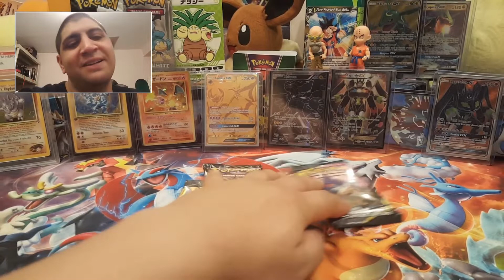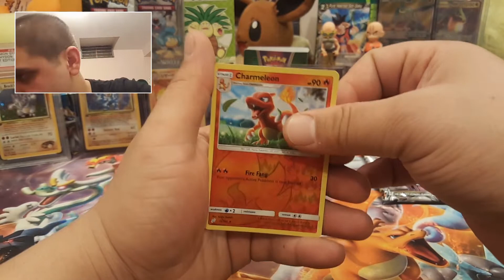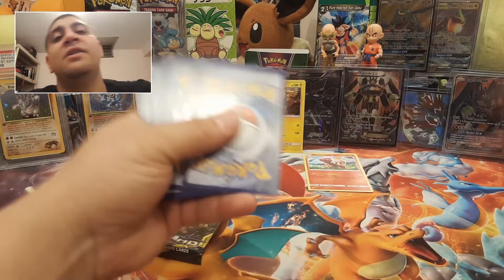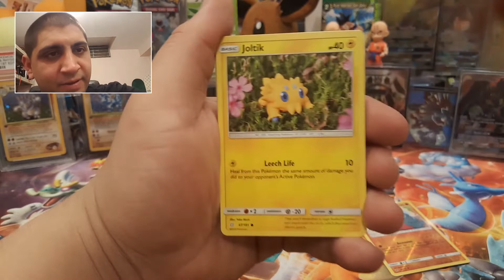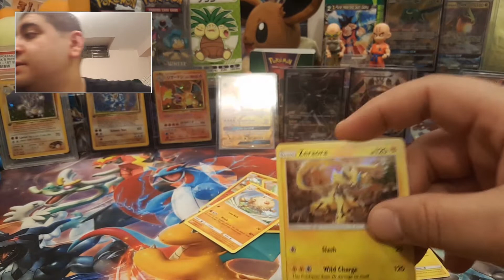Pokemon 3 Pack Opening -Sun&Moon- (PRAY FOR PULLS!!!!)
Hey Everyone

 Today I will be opening 3 packs, 2 Team Up and 1 Forbidden Light. Hoping for any UltraRare pull from Team Up and hunting down the Rainbow Zygarde from Forbidden Light.

  Was hoping for a pull but i am still always happy cracking into some packs. Can't wait to crack into more Team Up. So far I only have one UltraRare being a FA Trainer.